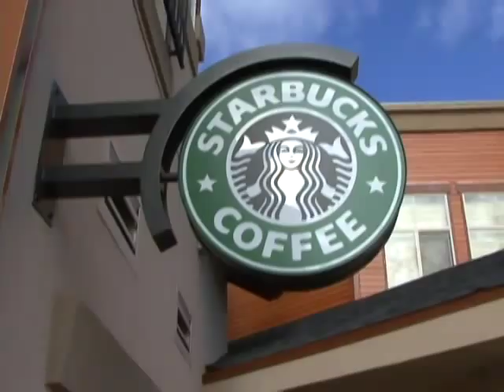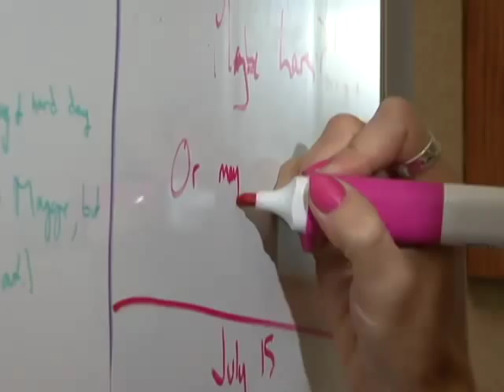Peace, Love and Baby Ducks: Lauren Myracle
Growing up in a world of wealth and pastel-tinted entitlement, fifteen-year-old Carly has always relied on the constancy&mdash;and authenticity&mdash;of her sister, Anna. But when fourteen-year-old Anna turns plastic-perfect-pretty over the course of a single summer, everything starts to change. And there are boys involved, complicating things as boys always do. With warmth, insight, and an unparalleled gift for finding humor even in stormy situations, beloved author Lauren Myracle dives into the tumultuous waters of sisterhood and shows that even very different sisters can learn to help each other stay afloat.